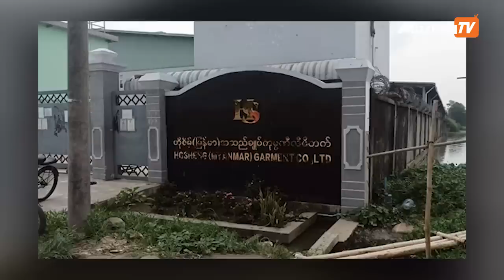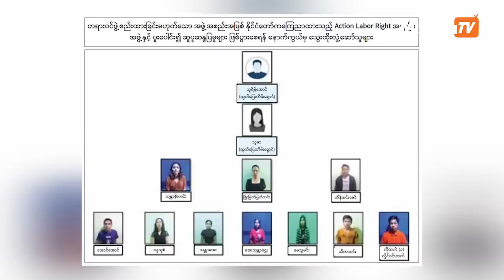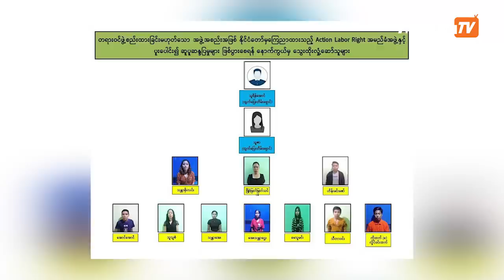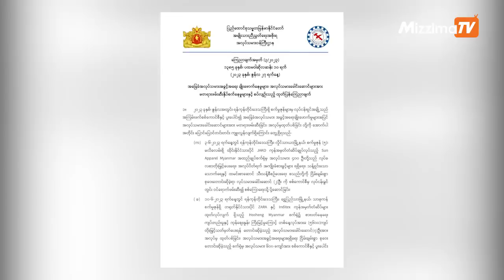ဇွန်လ ၃၀ ရက်နေ့၊ မွန်းလွှဲ ၂ နာရီ Mizzima News Hour မဇ္စျိမသတင်းအစီအစဥ်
အခု တင်ဆက်ပေးသွားမယ့် သတင်းတွေကတော့
00:52- အာဏာသိမ်းပြီးနောက် စစ်ရာဇဝတ်မှုများ ပိုမိုများပြားလာကြောင်း ကုလစုံစမ်းစစ်ဆေးရေးအဖွဲ့ပြောတဲ့သတင်း
04:08- စီးပွားရေးလုပ်ငန်းရှင် ဦးမောင်ဝိတ် ပြန်လည်လွတ်မြောက်တဲ့သတင်း
05:31-ကိုရမ်ကျမ်းကိုမီးရှို့ဆန္ဒပြမှုအတွက် ဆွီဒင်အာဏာပိုင်တွေကို တာလီဘန်ရှုတ်ချ  တဲ့သတင်း
10:26- လုပ်ခတိုးတောင်းသည့် အထည်ချုပ်စက်ရုံ အလုပ်သမားများကို နိုင်ငံရေးပုဒ်မများဖြင့် စစ်ကောင်စီ အရေးယူတဲ့သတင်းတွေ အပါအဝင် အခြားစိတ်ဝင်စားဖွယ် သတင်းတွေကိုလည်း တင်ဆက်ပေးသွားမှာပါ။